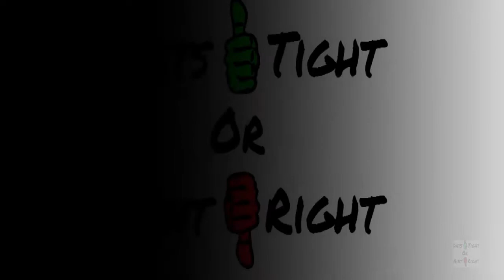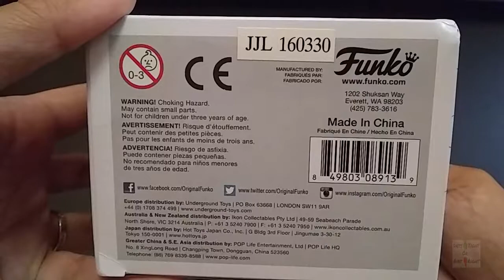Funko Pop The Secret Life Of Pets Snowball Unboxing